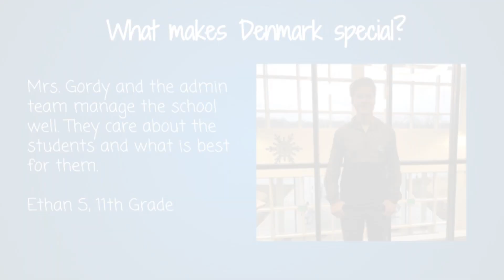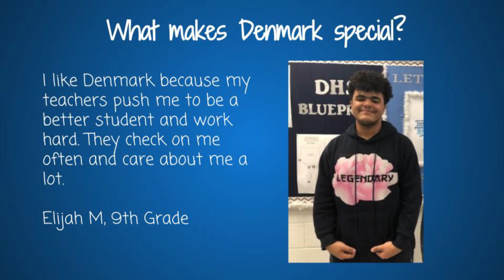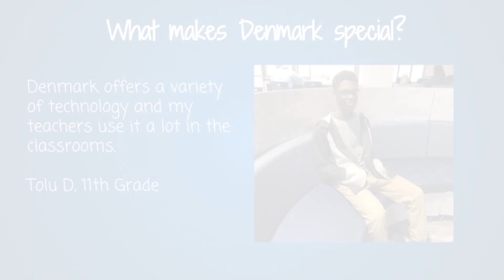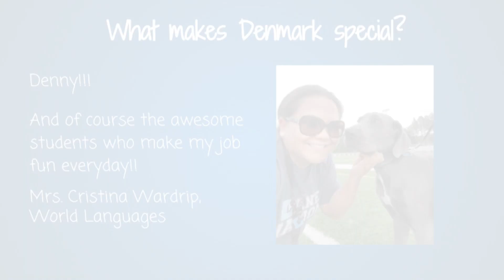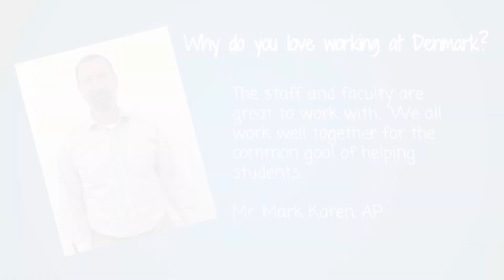Welcome to Denmark